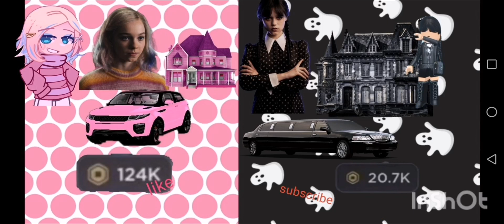Pick Wednesday or Enid